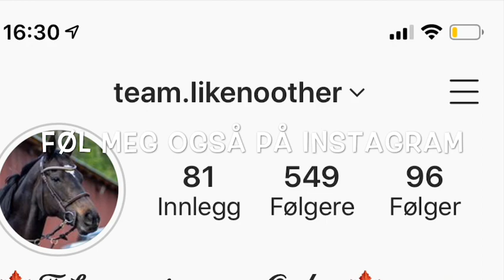stevne vlogg! første stevne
endelig kom vi oss på vårt første stevne! Det blir nok litt stevne vlogger osv fram over.